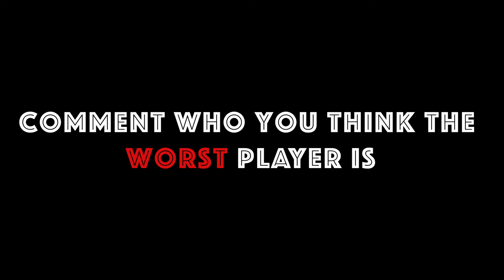The BEST Slow Pitch Softball Game You’ll Ever Watch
Started playing in a mens softball league with the boys!